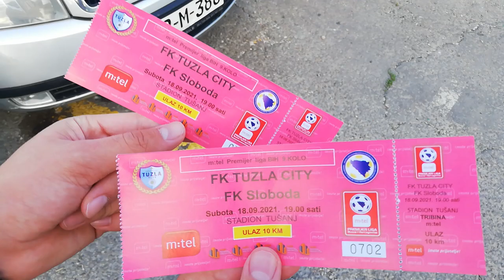NIKAD GRADSKI DERBI! - Sloga Simin Han - Sloboda Tuzla